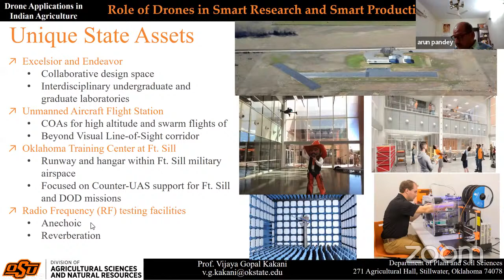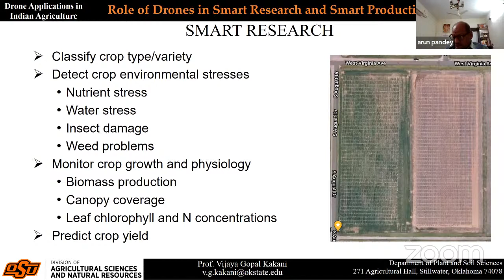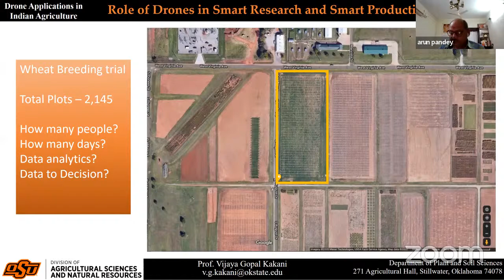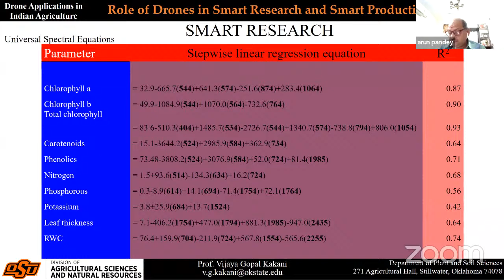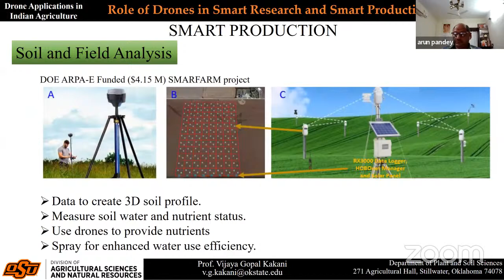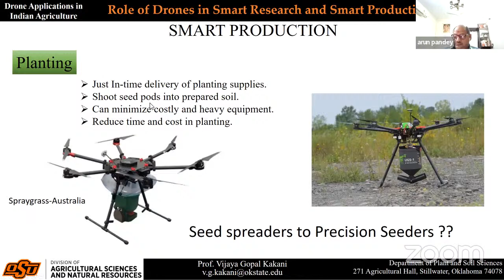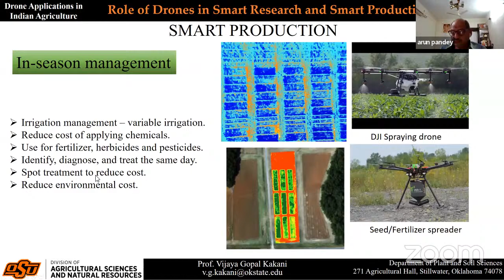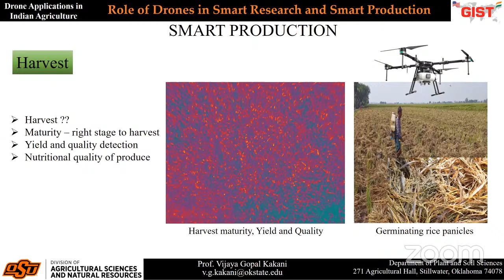Drone Applications in Indian Agriculture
GIST is an integrating platform to connect, network and engage Indian Intelligentsia spread across the globe with Indians for inclusive & sustainable development of India through collaborative efforts. Indian scientists, technocrats, research institutes, academicians working across countries; and NGOs, government organizations in  India, and universities are part of GIST movement